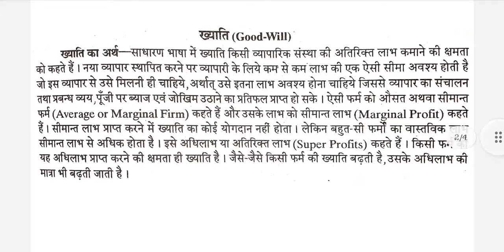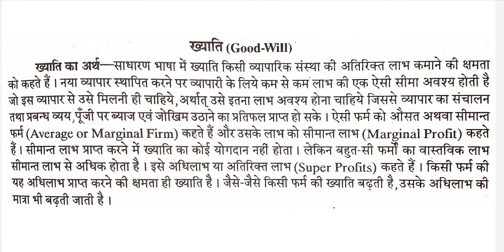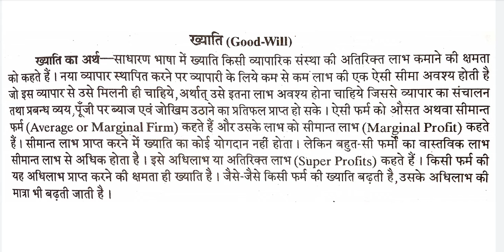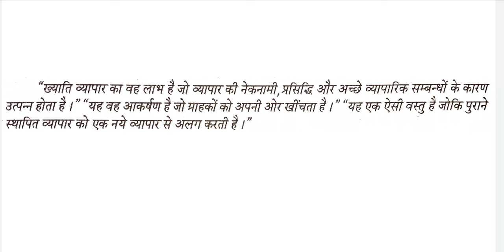आखिर क्या है ख्याति। @padhayidotcom अर्थ, परिभाषा। वाणिज्य। DAY -33। GOOD WILL। COMMERCE।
GOOD-WILL। ख्याति। DAY -33। COMMERCE TIME। FREE COMMERCE CLASS। MEANING। DEFINITION
MEANING OF GOOD-WILL
DEFINITION OF GOOD-WILL
CLASS 9
CLASS 10
CLASS 11
CLASS 12
B.Com
M.Com